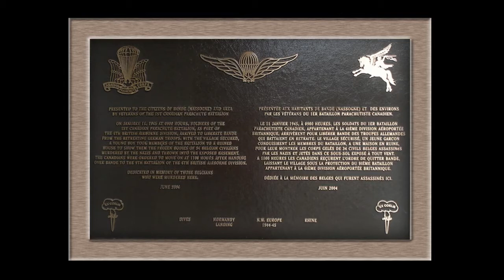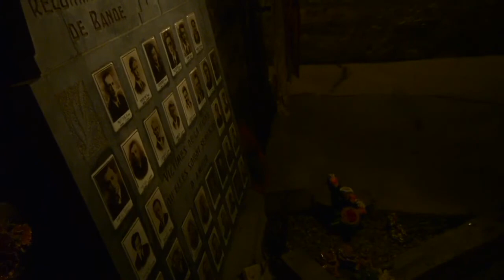Commémoration du 75ème anniversaire du massacre de Bande - Cérémonie du 22 décembre 2019.